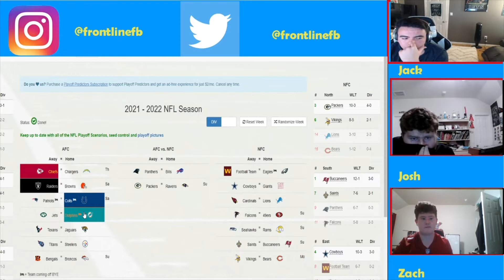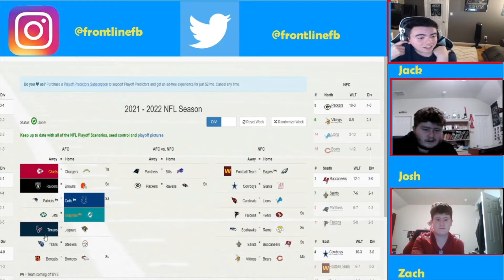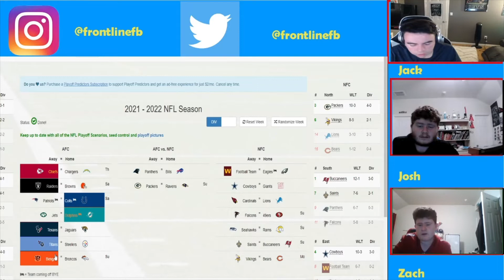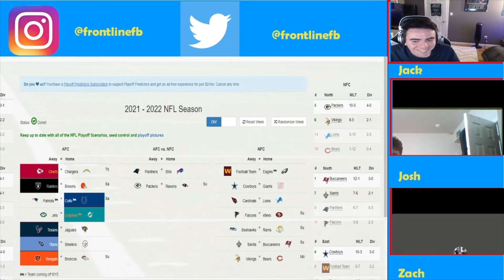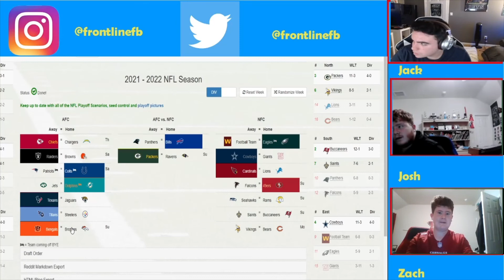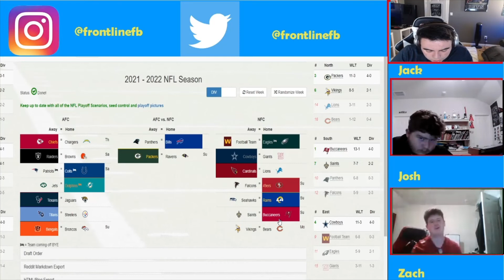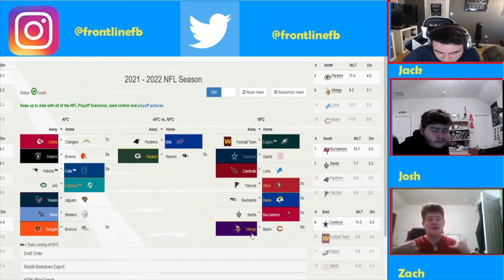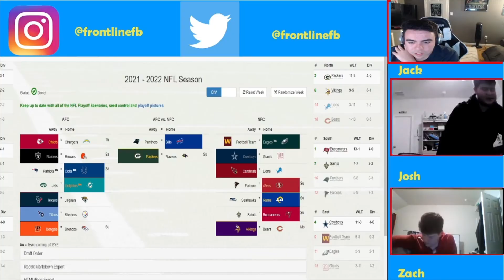Week 15 predictions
Hello everyone and welcome back to Frontline Football. Today we are predicting the best matchups of week 15 to see who comes out on top. As always we hope you enjoy and will see you back here next week.